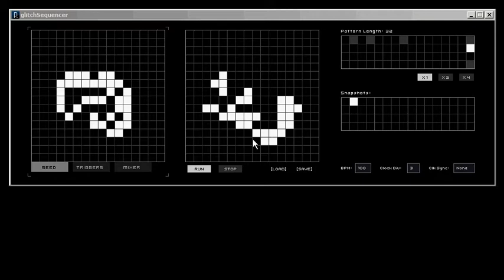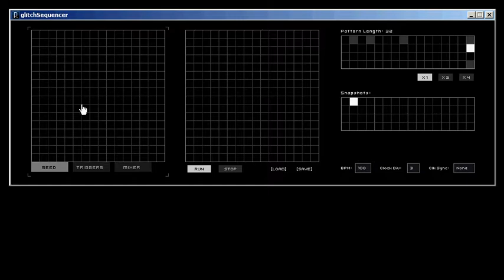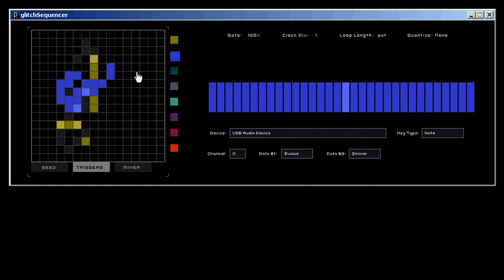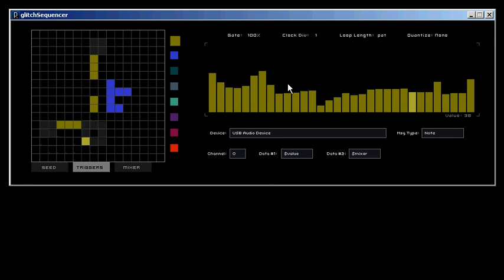glitch-sequencer: shortcuts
A tutorial showing the various shortcut keys in glitch-sequencer.  Many controls, like the sequencers, pattern length grid, snapshots, and note sequencers respond to the shift key and arrow keys in unique ways.